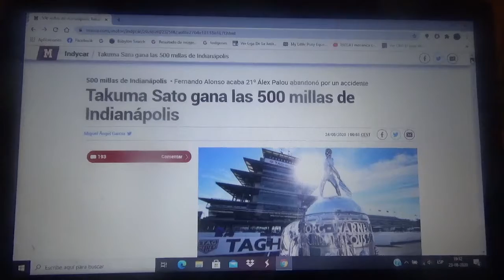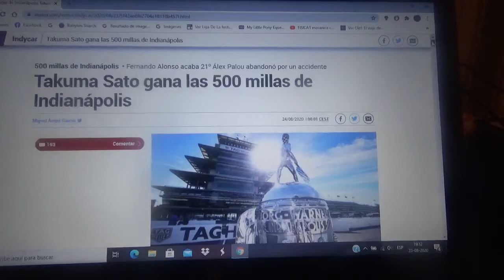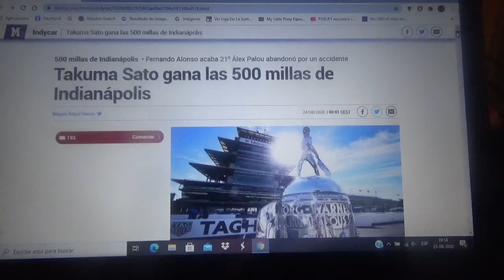Resumen 500 Millas de Indianápolis 2020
El corredor japonés Takuma Sato del conjunto Andretti Honda fue el ganador de la versión 2020 de las Indy 500 mientras que el asturiano Fernando Alonso terminó en una pésima 21° posición a causa de muchos errores en los pitstops